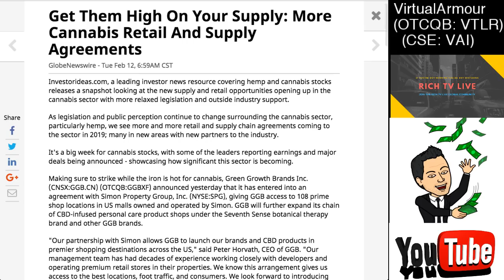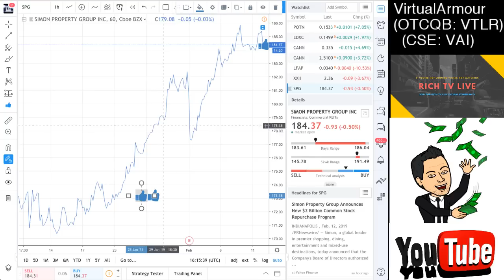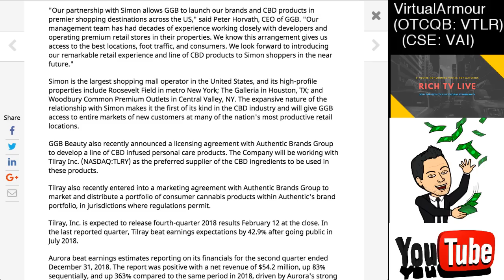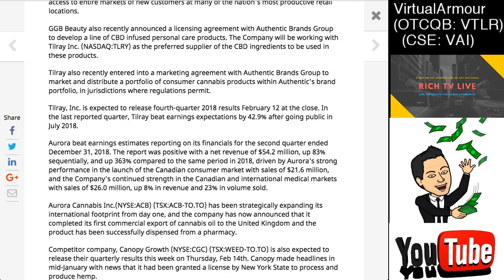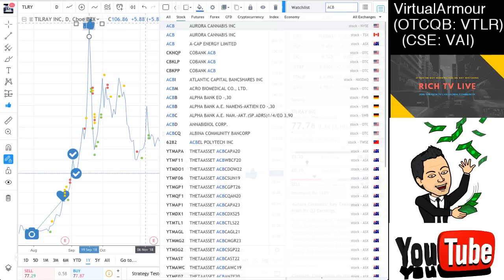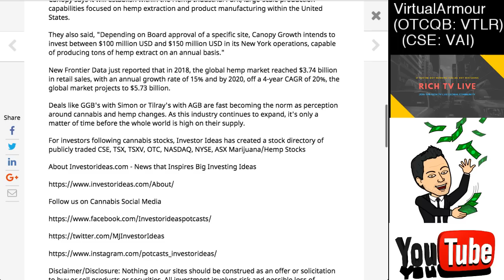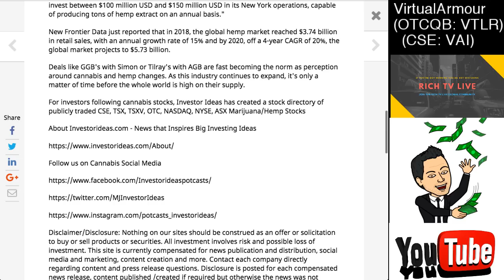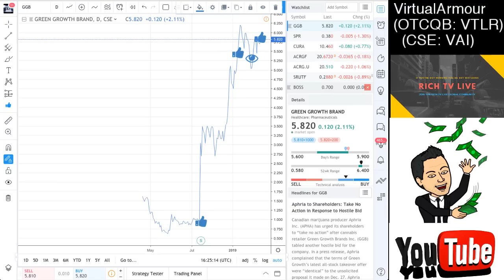Aurora Cannabis, Tilray, Canopy Growth Corp, Green Growth Brands, Simon Property Group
Aurora Cannabis, Tilray, Canopy Growth Corp, Green Growth Brands, Simon Property Group - News

a FREE community for stocks, sports, travel, and trending topics.